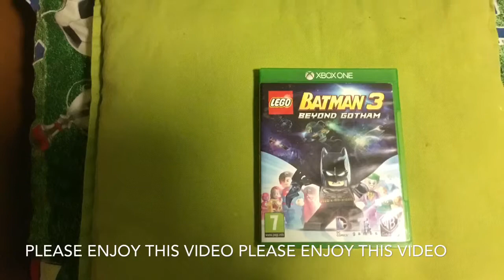Mortal Kombat XL how to do Cassie cages bubblehead Fatality Xbox One